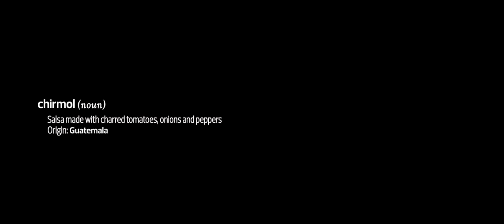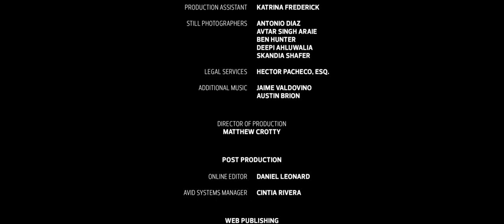Chirmol | The Migrant Kitchen | Season 1, Episode 1 | KCET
Providence chef and co-owner Michael Cimarusti has created one of the most elegant and sought after dining experiences in Los Angeles. In one of his signature dishes, made of spot prawns adorned with delicate flowers, Cimarusti says this chirmol salsa is the “backbone.”  It’s a sauce inspired by his kitchen manager, Jorge Dugal’s re-interpretation of his grandmother’s recipe that he was able to recreate based on his childhood memories.

In this episode, we meet Dugal, who has been with Providence since the doors to this elegant, white-tablecloth restaurant opened over a decade ago. He started off as a dishwasher and moved his way up to kitchen manager—an indispensable role that he holds now. It enables an upscale establishment like this to run like a well-oiled machine. The eatery has made an indelible mark on the fine-dining scene in Los Angeles, and has earned Cimarusti several James Beard Award nominations and two Michelin stars.

But behind each dish is a chef’s story, and behind the kitchen doors, there’s an immigrant’s journey to be chronicled as well. Dugal’s account of struggle and survival is not unlike his peers who left everything behind for a chance to live in the United States for a better life. Eleven years ago, he managed to escape from the gang violence and pressure that continues to plague his native Guatemala. Despite all this, he has been able to cling onto the better memories he had in Central America, even bringing some of his culture to Providence, like the chirmol.